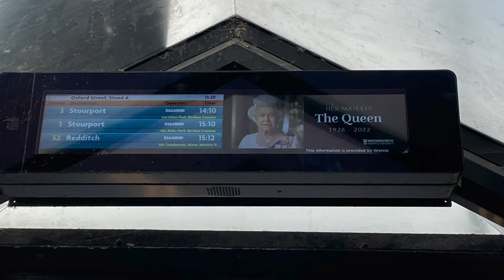Proclamation of King Charles 111 in Kidderminster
Proclamation of King Charles 111 in Kidderminster 11th September 2022